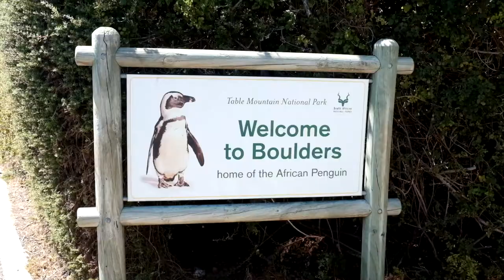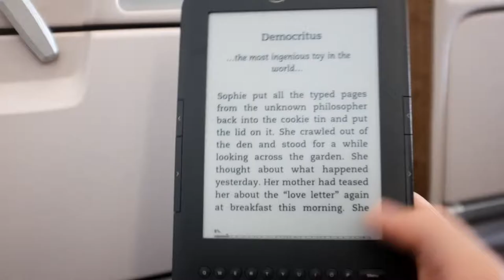Penguins at Simon's Town, South Africa